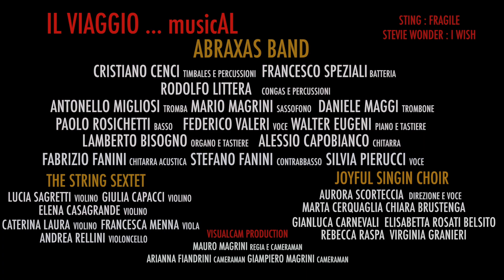ABRAXAS BAND - Fragile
IL VIAGGIO. musicAL - sabato 23 marzo 2019 - teatro Lyrick di Assisi - Tributo a Sting con FRAGILE.
Con Silvia Pierucci (voce)  - Fabrizio Fanini (chitarra acustica) - Stefano Fanini (contrabbasso) - Rodolfo Littera (percussioni) - Francesco Speziali (batteria)  - Mario Magrini (sax soprano) - Antonello Migliosi (tromba) - Daniele Maggi (trombone) -  Lucia Sagretti (violino) - Giulia Capacci (violino) - Elena Casagrande (violino) - Caterina Laura (violino) - Francesca Menna (viola) - Andrea Rellini (violoncello)  - Joyl Singing Choir con Aurora Scorteccia (direzione), Marta Cerquaglia,
Chiara Brustenga, Gianluca Carnevali, Elisabetta Rosati Belsito, Rebecca Raspa e Virginia Granieri.